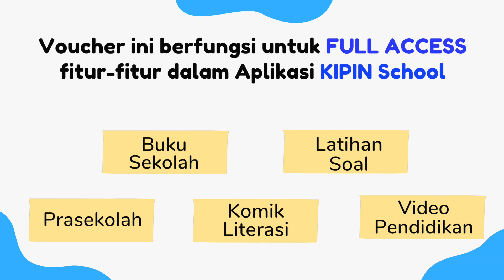Kipin Bagi-bagi 100 Vouchers Gratis Tiap Minggu Untuk Guru dari Seluruh Indonesia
Kipin School 4.0 merupakan aplikasi buatan anak negeri yang dikembangkan untuk membantu baik guru dan siswa di seluruh Indonesia dalam mendapatkan materi atau konten pendidikan di era digital ini.

Teknologi bukanlah pengganti para tenaga pendidik. Teknologi ada untuk dimanfaatkan dalam membantu para tenaga pendidik memberikan pengajaran yang terbaik bagi anak didiknya.

Kipin School 4.0 berisi ribuan buku untuk jenjang pendidikan Sekolah Dasar sampai Sekolah Menengah, Si jendela ilmu yang disediakan oleh pemerintah Indonesia untuk memperkaya ilmu generasi penerusnya. Selain buku, Kipin School 4.0 juga menyediakan konten pembelajaran berupa audio visual. Ribuan video pendidikan dapat ditonton dan digali ilmunya. Seluruh konten video pembelajaran kelas dibawakan langsung oleh Guru Asli di Indonesia yang berprestasi dari berbagai Sekolah, siswa akan tetap dapat menyerap ilmu melalui Guru di aplikasi Kipin School. Ditambah dengan Latihan Soal (Tryout) dan Komik Literasi, Kipin School 4.0 menjadi semakin lengkap untuk kebutuhan siswa dalam uji kemampuan dan hiburan yang berwawasan.

Untuk mengapresiasi jasa guru dalam usaha memberikan yang terbaik bagi anak didiknya, Pendidikan.id akan membagikan SERIBU voucher GRATIS Kipin School 4.0 setiap minggunya. Bapak/Ibu dapat memanfaatkan konten-konten yang disediakan oleh Kipin School 4.0 untuk membantu dan mendukung proses belajar-mengajar Bapak/Ibu.

Dengan kemampuan Download & Go, Bapak/Ibu dapat menghemat kuota internet. Cukup sekali unduh dan Bapak/Ibu dapat memanfaatkannya berkali-kali tanpa menggunakan data/kuota internet lagi.

Bagi Bapak/Ibu yang menginginkan Voucher ini, mohon untuk mengikuti Langkah-langkah berikut:
Berikan review di playstore/appstore (bagaimana pendapat seorang guru mengenai aplikasi Kipin School 4.0)
Jangan lupa berikan 5 bintang
Isi form konfirmasi berikut :  untuk kolom “Akun” adalah nama di playstore (bukan email)
Bagaimana cara menggunakan Voucher yang saya dapat?
Caranya sangat mudah:

Bapak/Ibu sudah pasti telah mendownload aplikasi Kipin School 4.0, buka Aplikasinya
Isi email dan password, lalu klik “Masuk” atau “Daftar” jika belum memiliki akun
Pilih salah satu konten video, tryout, literasi dan prasekolah, saat mengunduh Anda akan diminta masukkan kode Voucher
Full-access Kipin School 4.0 telah aktif